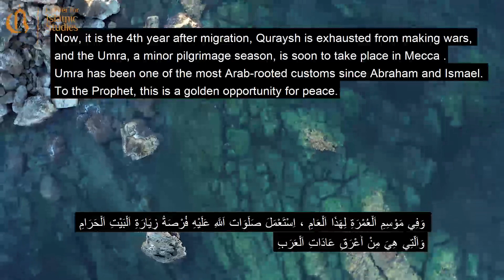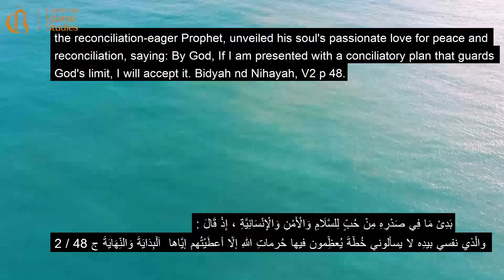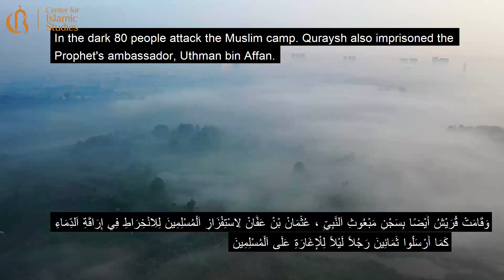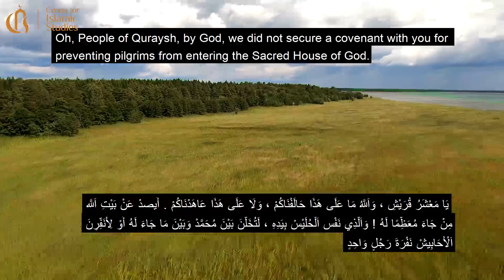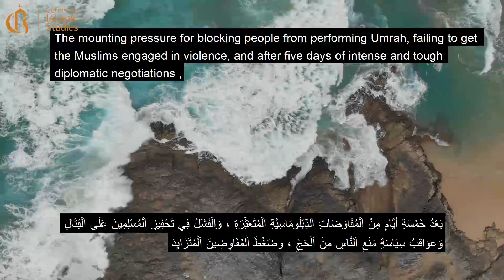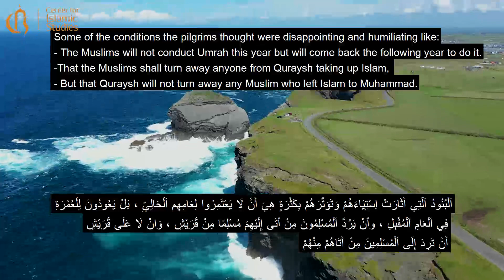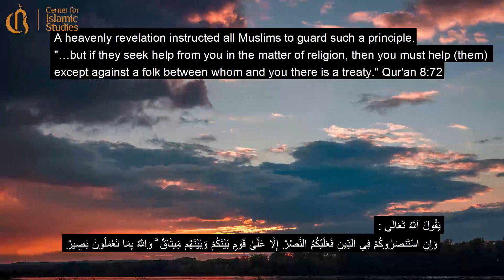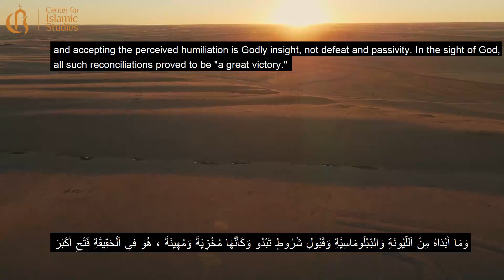A Hudaybiyah The Hudaybiyah Peace Treaty: A Great Sunnah and Godly Gateway- small version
This treaty was between the Meccan Quraysh and Muhammad. Showing Muhammad's quest for peace and security.